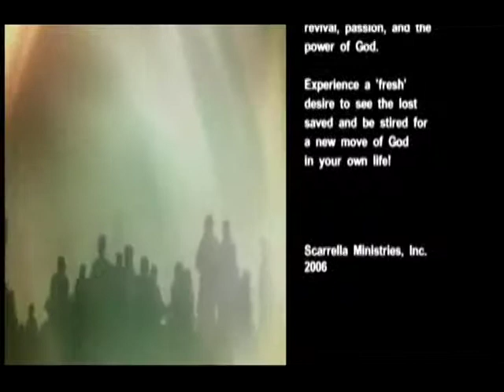Substantial Need - A Message on How to Get Financial Breakthrough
Tom & Susie Scarrella are revivalists who minister with an evangelistic/prophetic anointing and miracles, signs, and wonders are common in their ministry. Let this video stir your heart afresh for revival and miracles in your life!

These are some incredible miracles in our ministry!